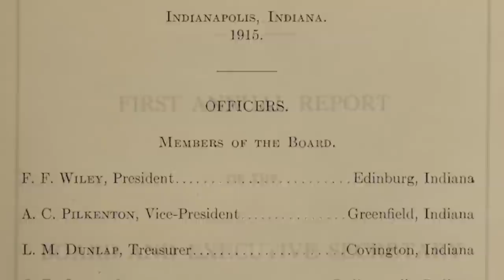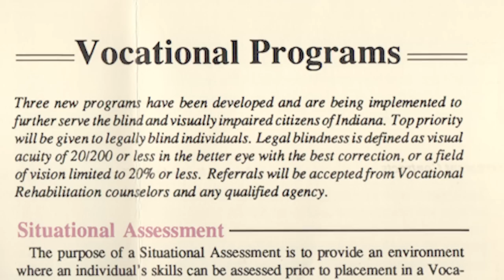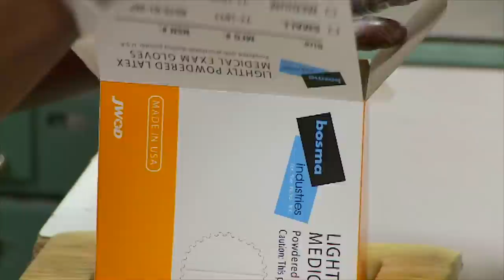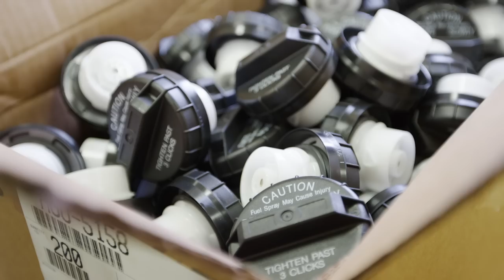100 Years of Bosma Enterprises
In 2015, Bosma celebrates our centennial. There has been a lot of hard work and determination to bring our company to this point in our history. We are honored to continue our mission of creating opportunities for people who are blind or visually impaired.